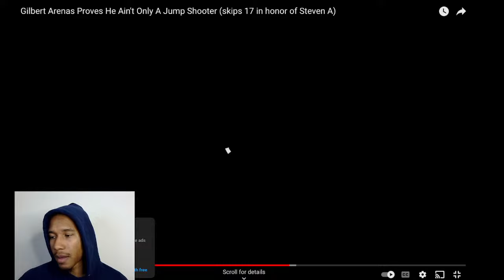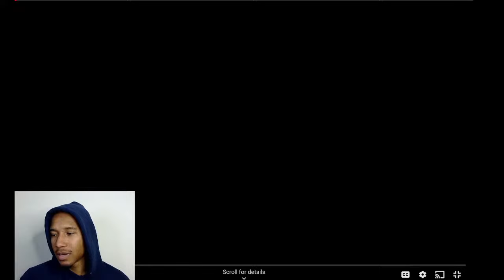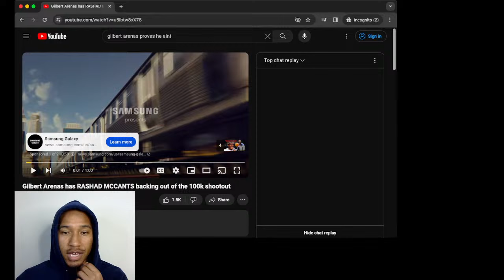GILBERT HIT 84 THREES OUT OF 100!! RASHAD MCCANTS IS DUCKING HIM!!